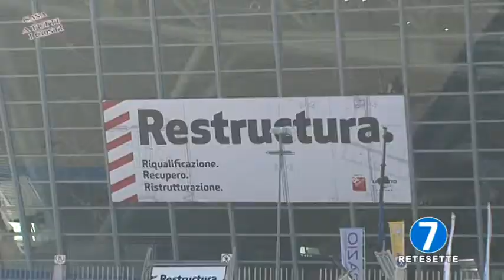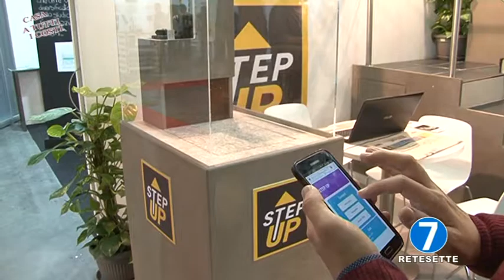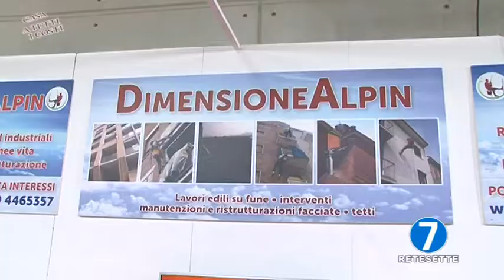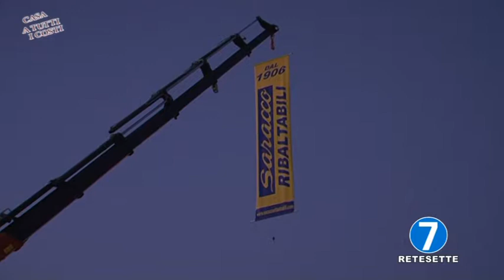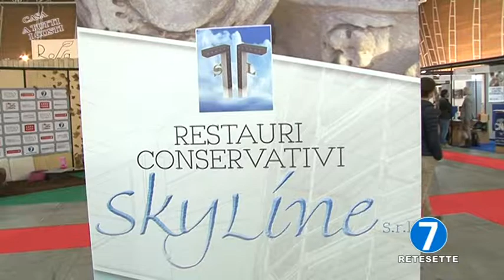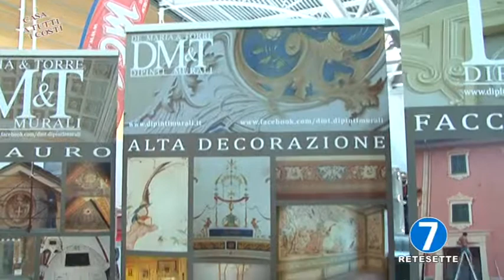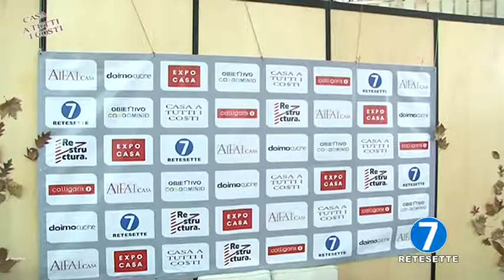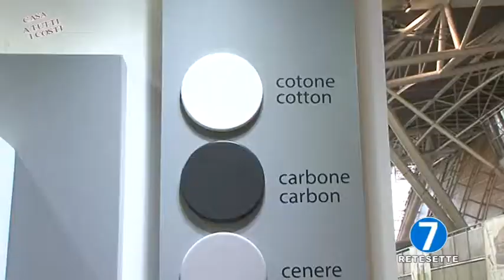RETE 7 CASA A TUTTI I COSTI PT2 6 STAGIONE DA RESTRUCTURA